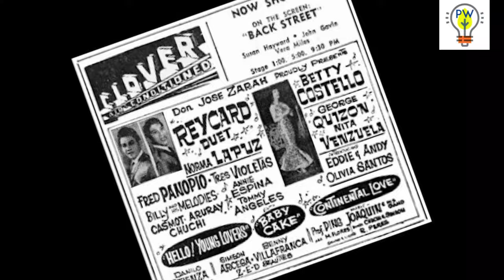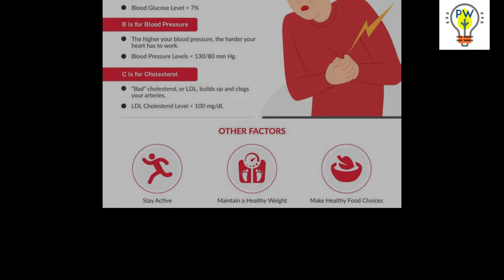ANO NGA BA ANG NANGYARI KAY CARDING CASTRO???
SHORT BIOGRAPHY OF CARDING CASTRO